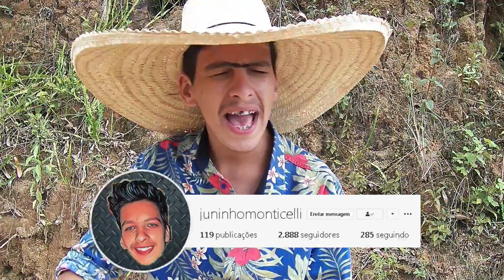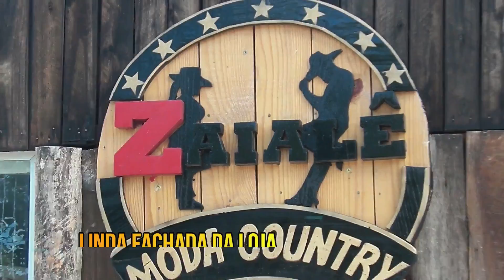NHÕJUNIÃO, VENDENDO A FAZENDA - PIADA DE CAIPIRA !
Espero Que Vocês Gostem Desse Vídeo, Obrigado !